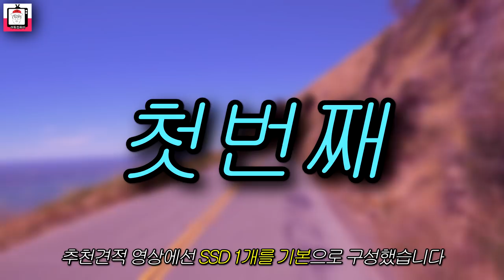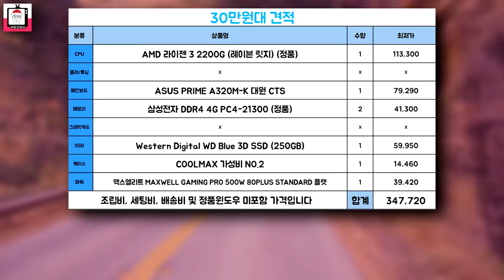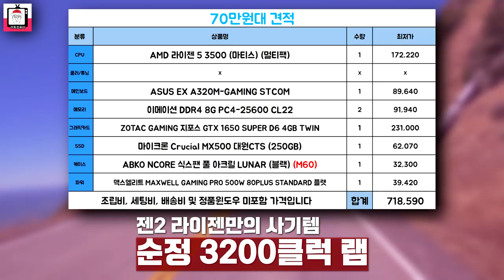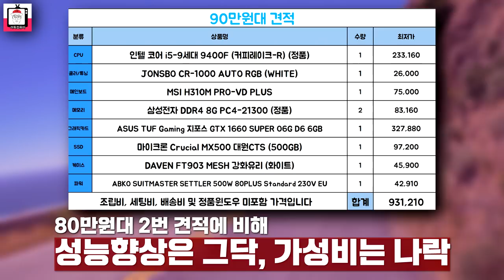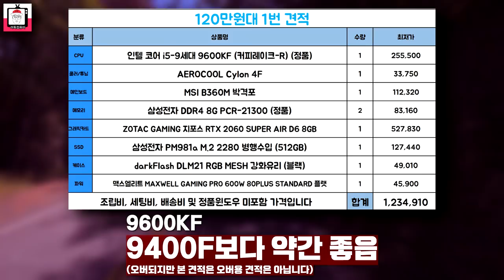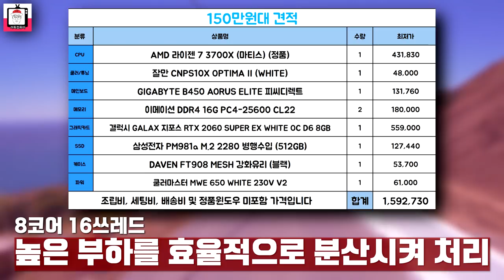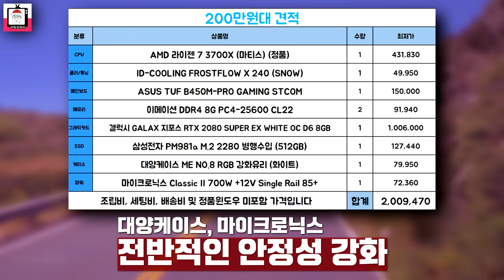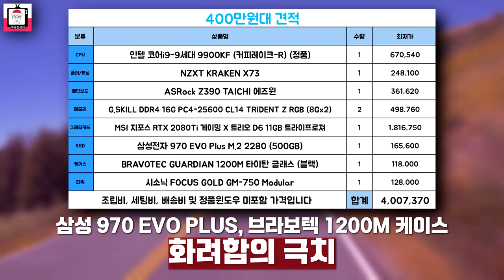2020년 4월 조립 컴퓨터 견적 추천 l 부품과의전쟁! 가성비 맞춤견적! ( 실제 성능테스트 포함 )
이번영상은 2020년 4월 조립컴퓨터 견적 추천 영상이에요. 빨리 구매하는게 좋을지...존버가 답인지...저희도 모르겠어요...ㅠ.ㅜ

※ 영상 제작 과정중 견적을 엑셀파일로 만드는 부분에서,  제품명 복사를 잘못해서 100만원대 인텔 견적의 메인보드가 360m 박격포에서 310m pro vd plus로 잘못 표기 되었습니다. 100만원대 인텔 견적을 구매하시려는 분들은 360m 박격포 보드로 구매하셔야 됩니다. 죄송합니다.